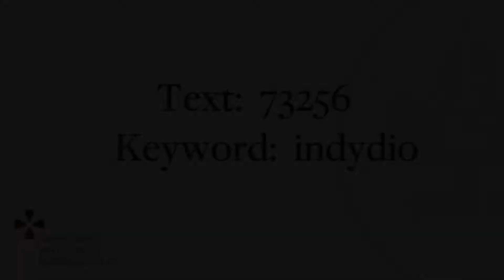Bishop Jennifer's Convention Sermon 2019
Bishop Jennifer gave this sermon to the 182nd Annual Convention of the Episcopal Diocese of Indianapolis on November 16, 2019.